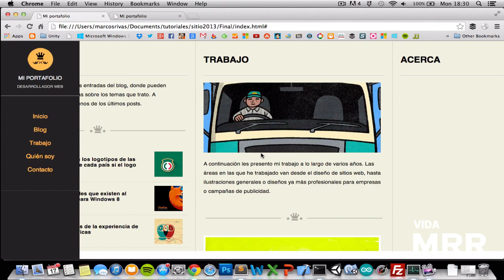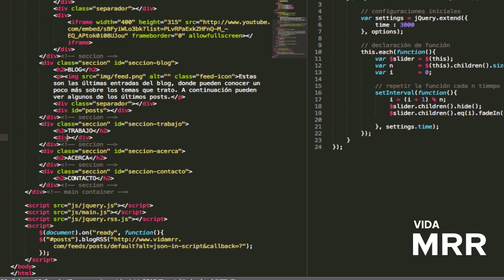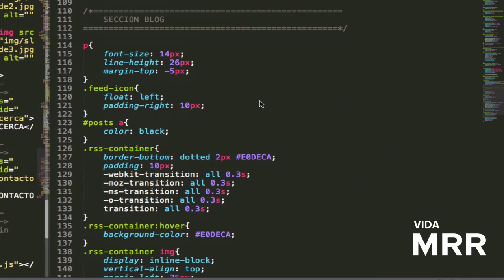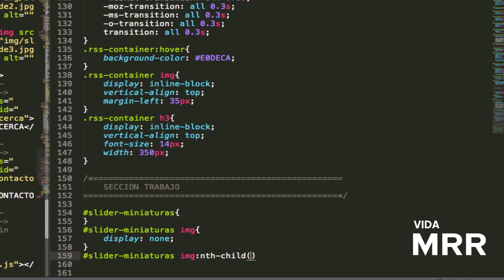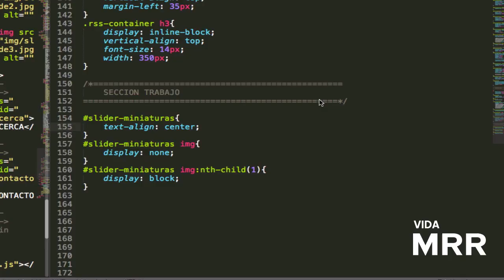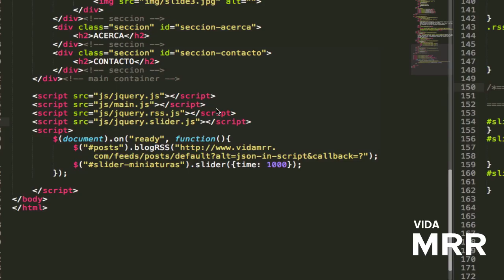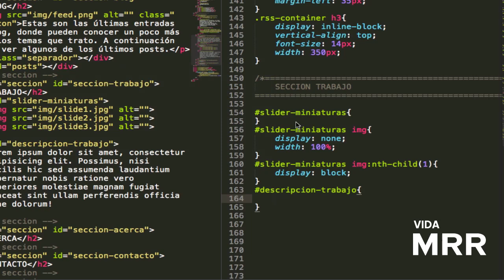#9 Portafolio web con jQuery - Plugin Slider 2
Para este tutorial vamos a terminar el diseño de nuestro segundo plugin en el cual vamos a crear un slider para presentar una galería de imágenes sencilla

En este curso de jQuery vamos a aplicar todos nuestros conocimientos adquiridos vistos en los últimos tutoriales de jQuery para poder crear un portafolio web o un sitio web personal que nos permita mostrar nuestro trabajo, de forma creativa.

Pueden encontrar los archivos iniciales para poder iniciar el curso desde Github